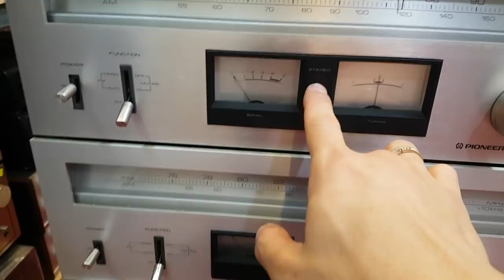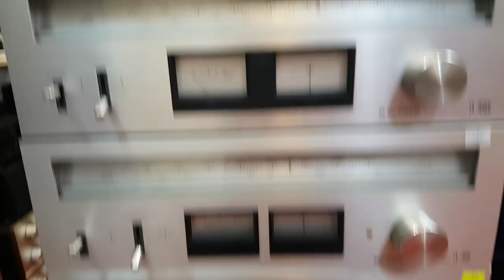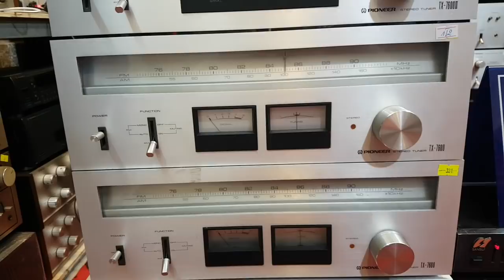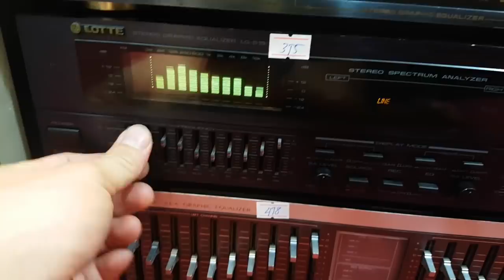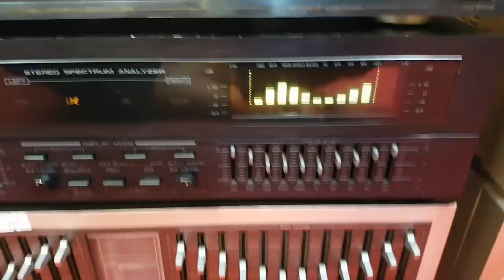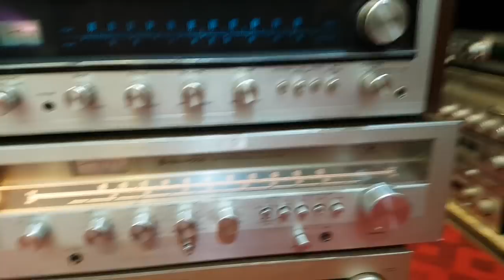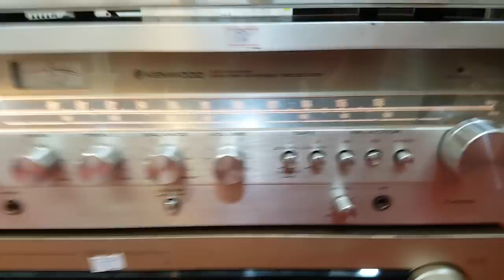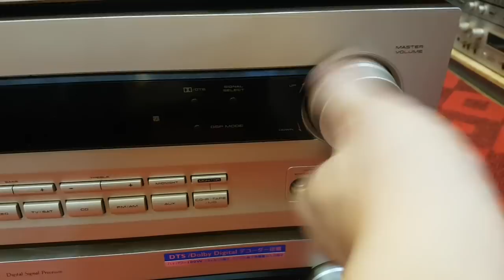Clip báo giá Amply mới về LH xuân Đỉnh 0395727582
Toàn bộ hàng đẹp.
Chi tiết sản phẩm mời ae xem video tess
 Cảm ơn